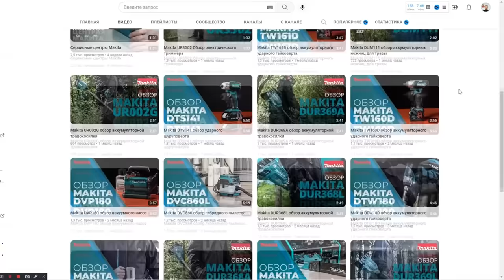Узнав это СЕКРЕТ, ты никогда не выбросишь пластиковую бутылку! ТАКОГО ЕЩЕ НИКТО НЕ ВИДЕЛ!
Хитрости МАСТЕРОВ и секретные приспособления!!! А ты и не знаешь!!!Полезные советы! ХИТРОСТИ СТАРЫХ МАСТЕРОВ! Лайфхак идея в домашних условиях! Секреты мастеров!

Домашний мастер - это интересный канал о строительстве своими руками, малоэтажных построек, советы и хитрости при строительстве дома, идеи для дома и дачи и бизнес в гараже.
Домашний мастер - это канал для вежливых людей! Цените себя, уважайте себя и окружающих, и не забывайте что на каждого умника найдёт свой умник (или топор), в общем в любой непонятной ситуации будьте человеком!